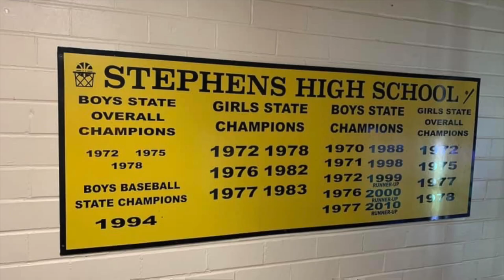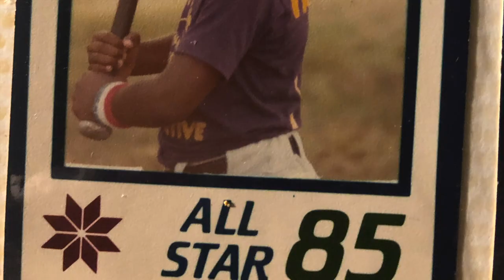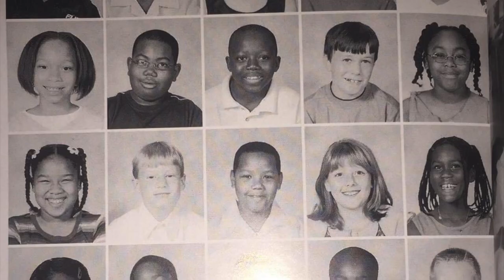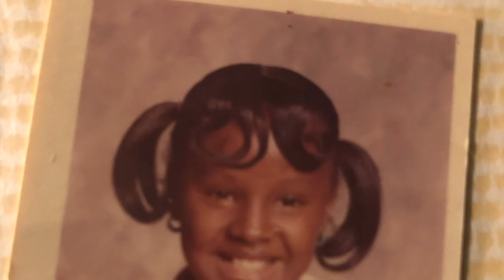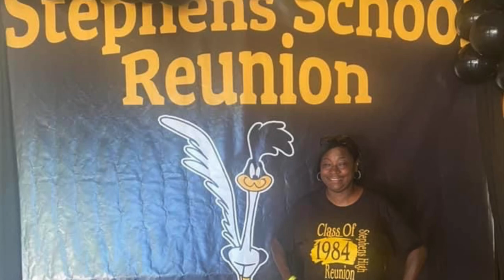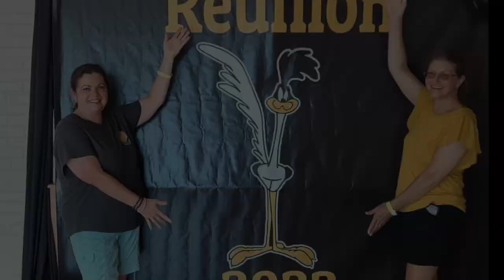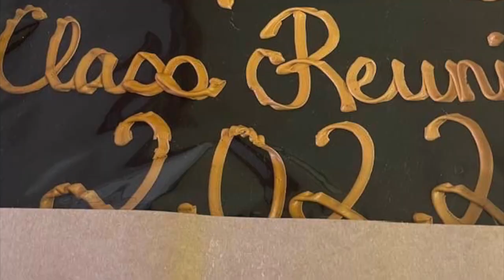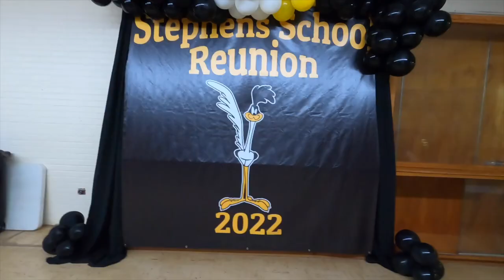Stephens Alumni Reunion 2022 Footage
Footage From Over the Years of Stephens School Days